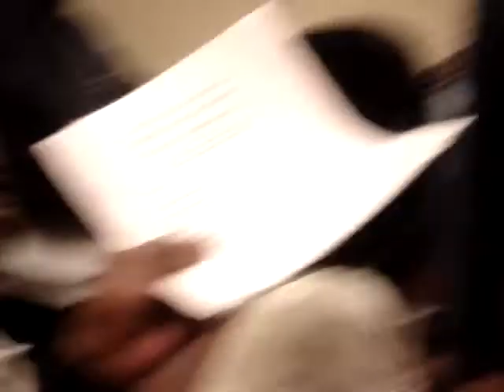cant we all just get along